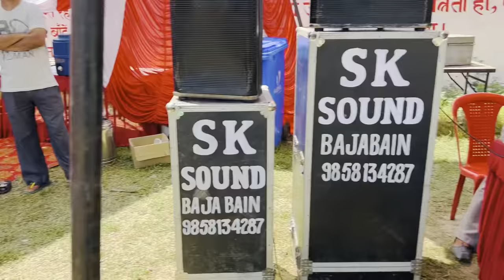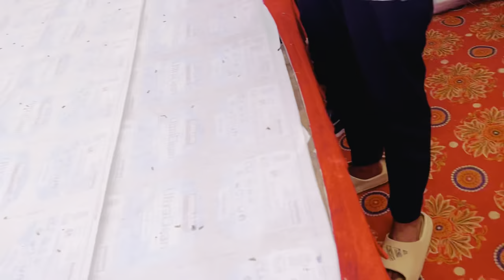dogra cricket club sunderbani Win3rd tournamant 🏏🏆